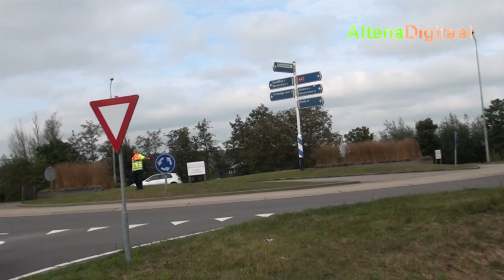Verkeersproblemen door afsluiting brug A27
Nieuws uit de regio's Land van Heusden en Altena, De Langstraat en De Bommelerwaard. Gemaakt door Digitaalburg, TV Rivierenland en Runnersfoto. @Copyright Digitaalburg/TV Rivierenland